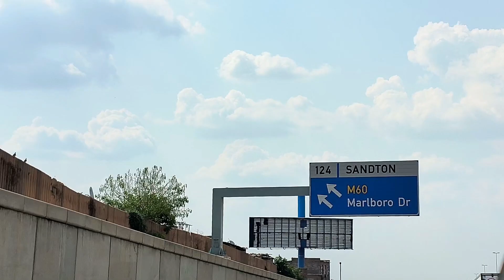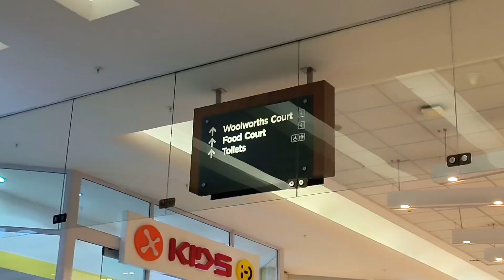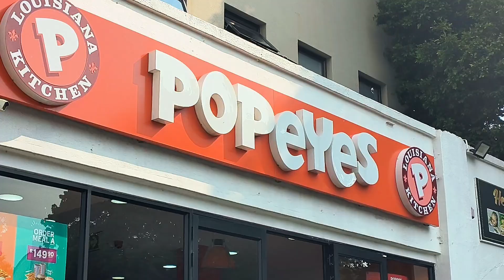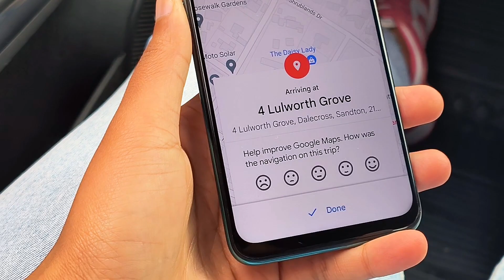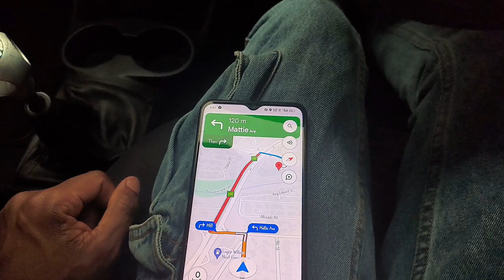Surprising my Fiancé for his Birthday VLOG Part 1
🍿 Watch in 1080HD | Episode 164 | "I'm just grateful for everything." - Tumelo

The TWENTY-9 shop
👕🇿🇦📦We ship to your door, nationwide!

🇿🇦 South Africa
Life is a beautiful experience and I'm so happy to be sharing mine with you!